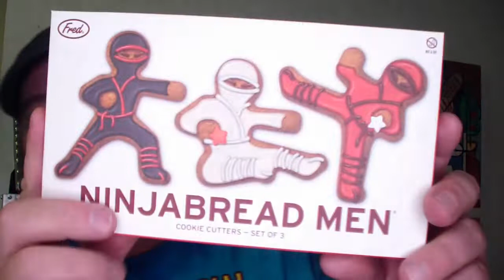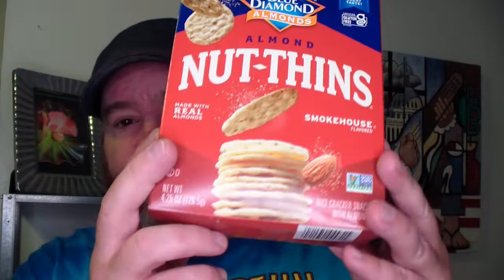How To Make Gluten Free Salmon Spread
Today I'll teach you how to make Gluten Free Smoked Salmon Spread

RECIPE
8oz Hot Smoked Salmon
4 TBLS Mayonnaise
1/2 bunch Green Onions Julienned on a bias
1/8 TSP Cayenne Optional